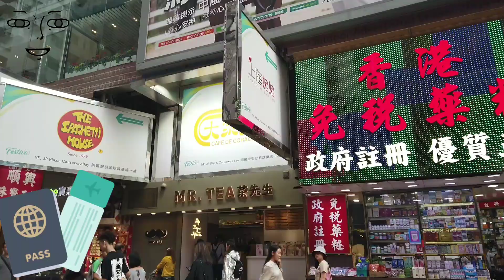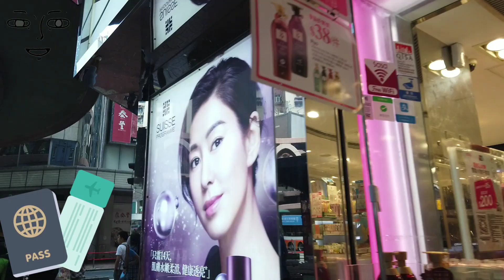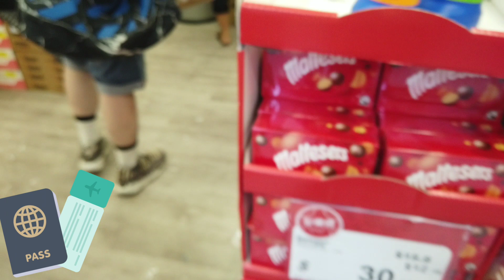WINDOW SHOPPING LANG (NO MONEY)😅😂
tara guys samahan nyo ako mag lakad lakad,. ganito ang gawain ko pag hapon at pinayagan ni amo,  dahil  di ako lagi lumalabas masaya na ako sa ganito,.😅 at ganito din ako pag namili ng gamit allergic sa mga expensive😂